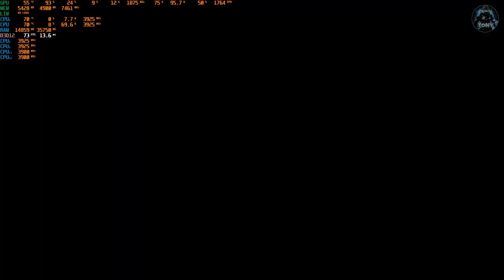THE LAST OF US REMAKE |BENCHMARK 1660 SUPER| GRAFICA MINIMA FULL HD - CPU: Ryzen 5 3600 - WINDOWS 11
La 1660 super SOFFRE!!
THE LAST OF US REMAKE |BENCHMARK 1660 SUPER| GRAFICA MINIMA FULL HD - Rendering alto

1660 super,ryzen 5 3600 gtx 1660 super,ryzen 5 3600 gtx 1660 super build,the last of us gtx 1660 super,grafica alta,benchmark 1660 super,the last of us pc gtx 1660 super,the last of us part 1 gtx 1660 super

PC:
MOBO: B450 GAMING PLUS
CPU: R5 3600
GPU: 1660 SUPER
RAM: 16 GB
CASE: 4000D AIRFLOW CASE CORSAIR

VIDEO TUTORIAL
               GAMES---TECH---MICROSOFT